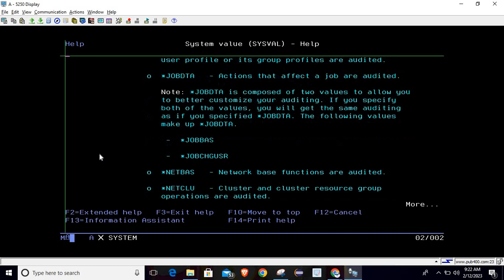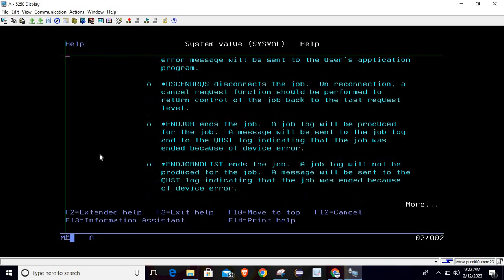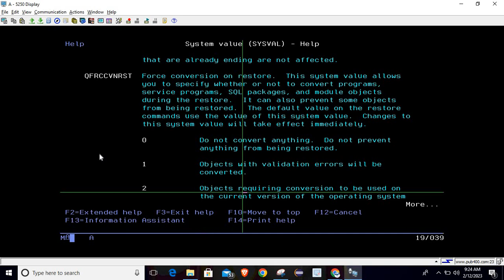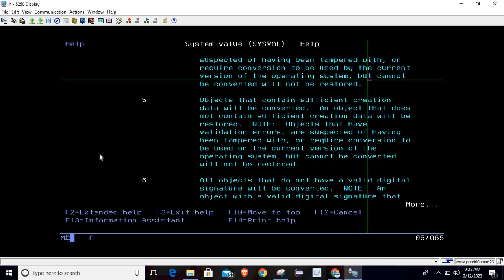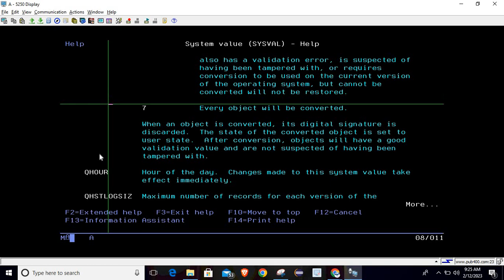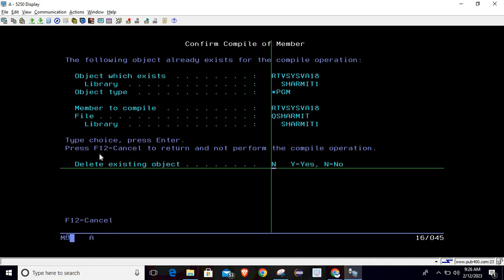Retrieve System Value (RTVSYSVAL) Part-18 | IBM i | AS400 | CLLE | cl programming in IBM i or AS400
1.Fetching  QENDJOBLMT, QFRCCVNRST, QHOUR  in cl program in hindi.
2.Retrieve System Value (RTVSYSVAL)  command in cl program  in hindi.